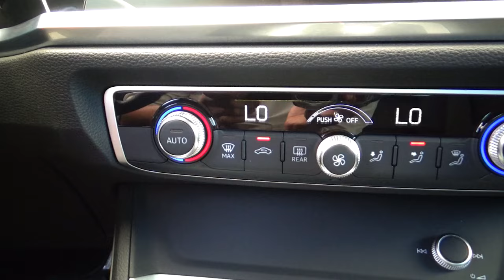Audi / Q3 / 2022 - 20355